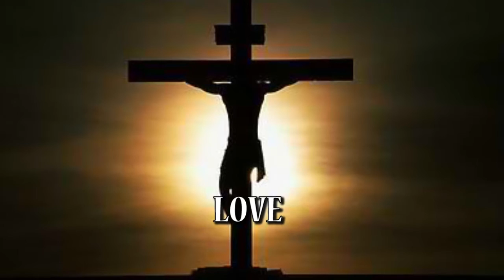Morning Talk 12 - August 18, 2013 - Dr. Carmen "Pinky" Valdes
Confronting our own pains and issues can be daunting but this is something we need to do. Let's pause for a while in our own journeys and take stock of what we are going through.

As we do so, let's take in some insights shared by Dr. Carmen "Pinky" Valdes on what Jesus meant when he said he has come to bring "fire" to the world.

Note: Many thanks to the owners of the Web pages featuring the images of Lao Tzu, Pierre Teilhard de Chardin, fire and the crucifixion, which we adopted for this free video.